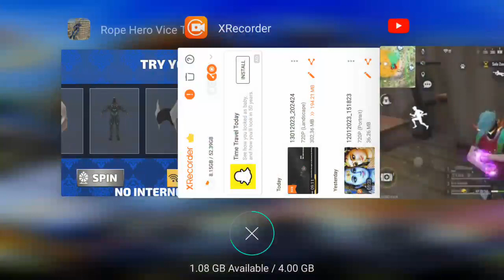March 11, 2023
free fire danch carata